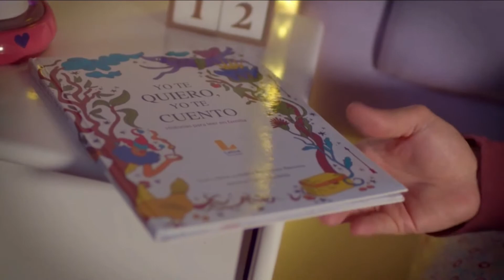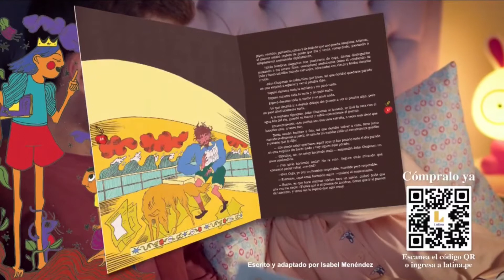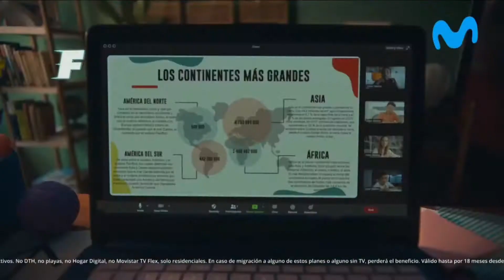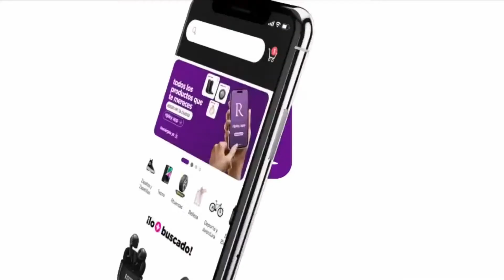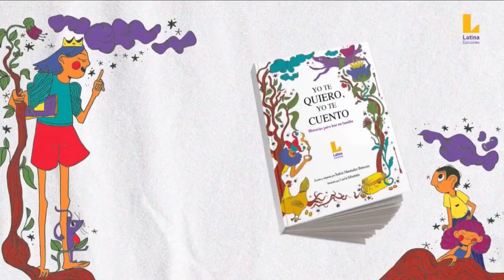Tanda Comercial Latina Televisión 📺 (Perú, 09/03/2024 📅) (4/4)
Durante: "Función Estelar: Happy Feet 2" en Latina Televisión 📺.

Comerciales:
- Promo El Gran Chef 🧑🏻‍🍳 Famosos X2 en Latina Televisión 📺 (9 de Marzo 📅) y Mini-Comerciales:
  - Entel.
  - BIG Cola.
  - Redondos.
  - Tottus.
  - Mercado Libre.
  - Nova.
  - Oster.
  - Yogurt Griego Gloria.
  - Vinifan.
- Latina Ediciones: Yo te quiero, yo te cuento.
- Colgate: Historias de sonrisas 😁.
- Movistar: Fibra.
- Head & Shoulders (Versión con el Frasco Económico).
- Tottus: Sólo por 48 Horas ⌚ (9-10 de Marzo 📅).
- Helados 🍦 Sin Parar Twist D'Onofrio (Versión Corta).
- Betano.
- Inca Kola: Carro 🚗 Sanguchero 🍔.
- Jabón 🧼 Protex Avena + Prebiótico.
- Universidad 🎓 Continental.
- Labial Forever Barra L'Bel.
- Gloria: 20 en Nutrición.
- Tarjeta 💳 Ripley: Sneaker Heads.
- Mantequilla 🧈 Gloria.
- Promo Función Estelar: Zapatero 👞 a tus Zapatos 👞 en Latina Televisión 📺 (16 de Marzo 📅).
- Mini-Comerciales:
  - Neurobión.

Grabado ⏺️ por mí, en la página web de cabletvhd.xyz.